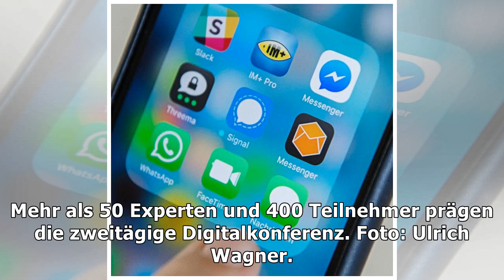Zukunftsforscher ruft zu "digitaler diät" auf